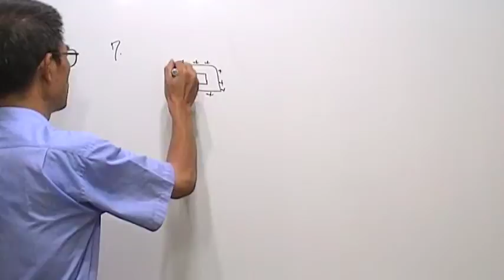高三物理第502題